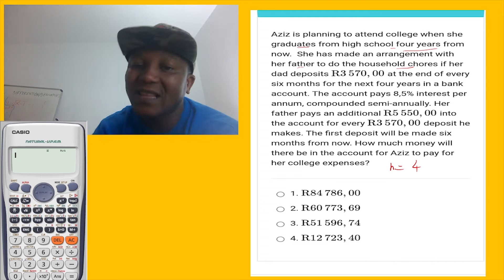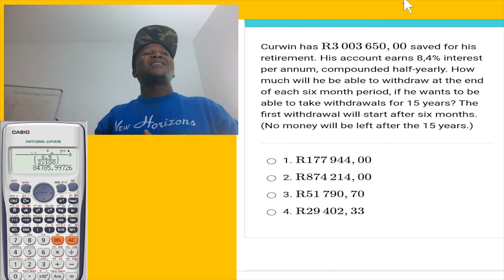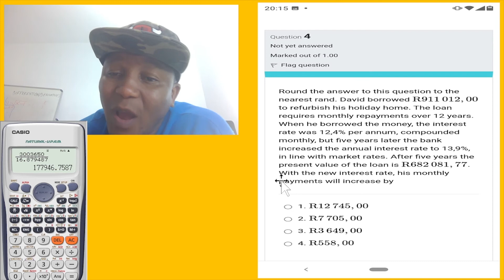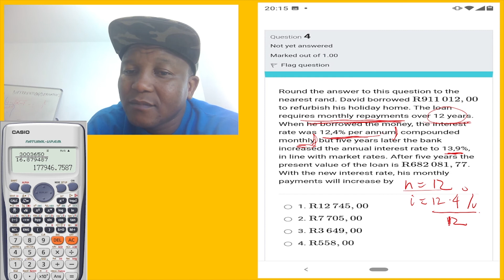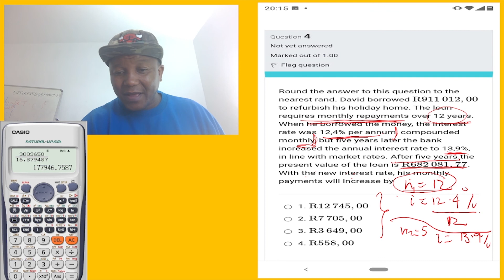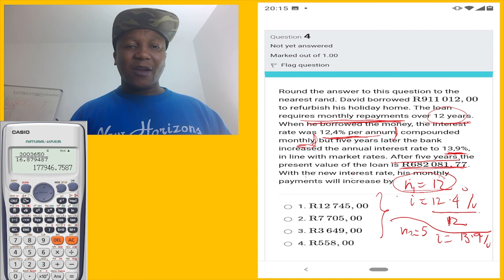Qmi1500: Why Financial maths is so hard like this ? -mntwana wabantu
So you can see we have feeding programs, HOPE RESTORATION,  to homeless and giving back knowledge, skills,  because i never forget where i come from or my history, we inspires and iquip them with skills so they can be entrepreneurs to help themselves and others.

aziz is planning to attend college when she graduates from high school four years from now. she has made an arrangement with her father to do the household chores if her dad deposits R3570.00 at the end of every six months for the next four years in a bank account. the account pays 8.5% interest per annum, compounded semi-annually. her father pays additional R5550.00 into the account for every R3570.00 deposit he makes. the first deposit will be made six months from now. how much money will there be in the account for Aziz to pay for her college expenses?

curwin has R3003650 saved for his retirement. his account earns 8.4% interest per annum, compunded half-yearly. How much will he be able to withdraw at the end of each six month period, if he wants to be able to withdrawals for 15 years? the first withdrawal wil start after six months. (No money will be left after the 15 years.)
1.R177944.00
  2.R874214,00
C.R51 790,00
D.29402,33

To save money for a new house, you want to begin contributing money to a savings account. Your plan is to make equal contributions to the account for eight years. Each contribution will be R18 490,00. The contributions will come at the end of every three month period, starting three months from now. The savings account pays 9% interest per annum, compounded quarterly. How much money do you expect to have in the account at the end of the eight years?
[1] R37 684,52
[2] R418 570,60
 [3] R636 545,43
[4] R853 090,00

round off the following quantities to three significant figures and write them in scientific notation: a) 276532.0 b) 0.3729 c) 4.6667 d) 33.333 e) 24.5558 ×103
Round the answer to this question to the nearest rand. David borrowed R911 012,00 to refurbish his holiday home. The loan requires monthly repayments over 12 years. When he borrowed the money, the interest rate was 12,4% per annum, compounded monthly, but five years later the bank increased the annual interest rate to 13,9%, in line with market rates. After five years the present value of the loan is R682 081,77. With the new interest rate, his monthly payments will increase by
[1] R12 745,00
[2] R7 705,00
[3] R3 649,00
[4] R558,00